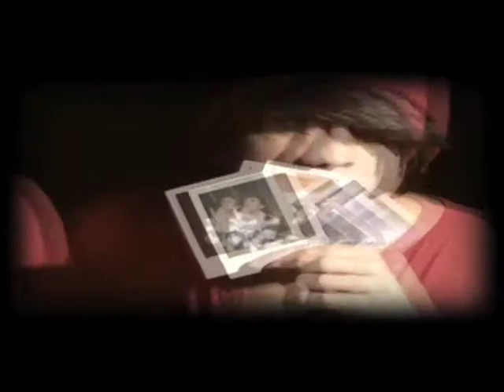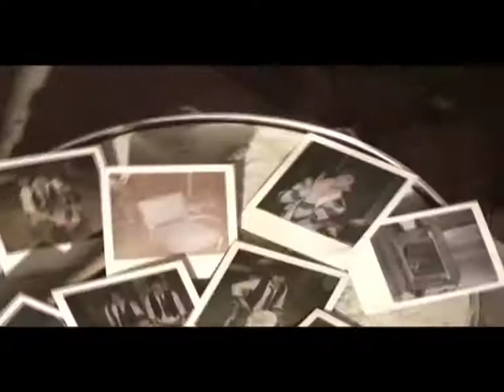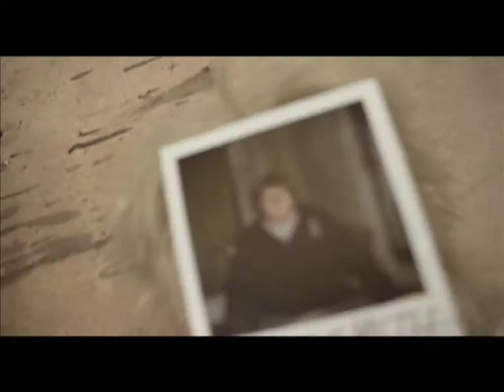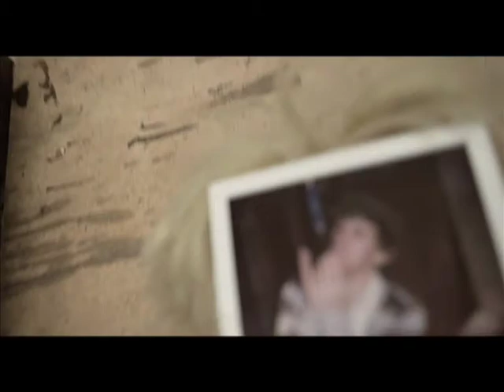January 1979- mewithoutYou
Music Video of mewithoutYou's January 1979. To Aaron Weiss and the boys: out of our love for your music flows our interpretation. Enjoy!